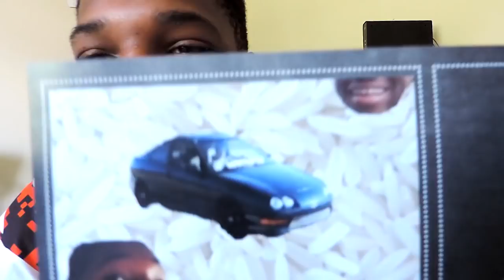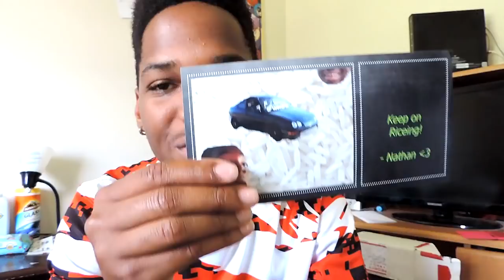THAT'S NOT MY CAR LOL (PO BOX #2)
Major Thanks to Jacob And Nathan, Ya'll some Real Ones!

FL
34985